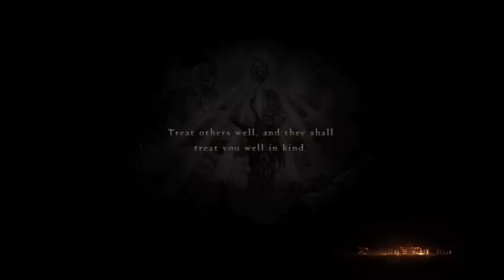Dragon's Dogma (46) Bluemoon Tower: Fried Griffin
We head inside the tower and face off with the griffin.  A surprise sorcerer comes in to aid us.  A big help.

(Continuing playthrough with commentary of an action rpg with a mix of dark souls and skyrim.  Enjoy the climbs and grabs).